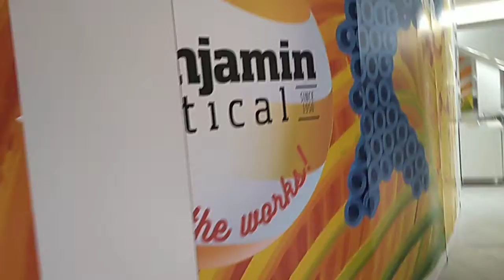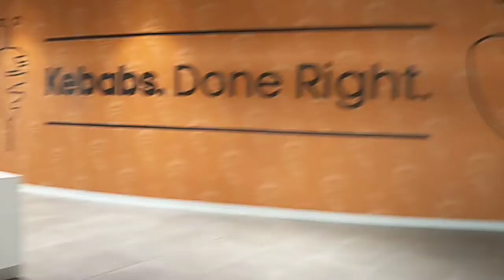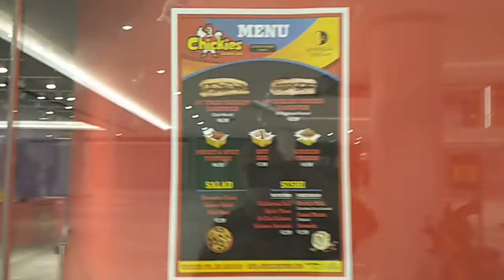2021 1004 American Dream Part 6